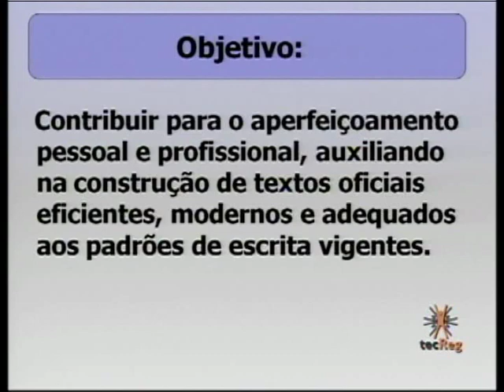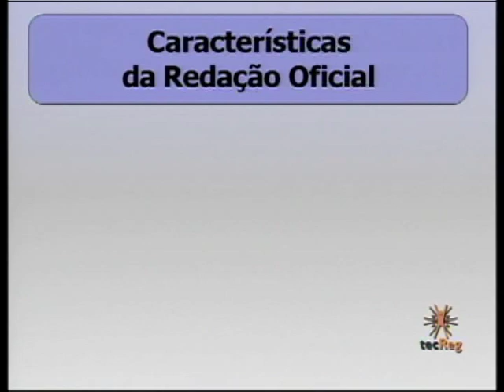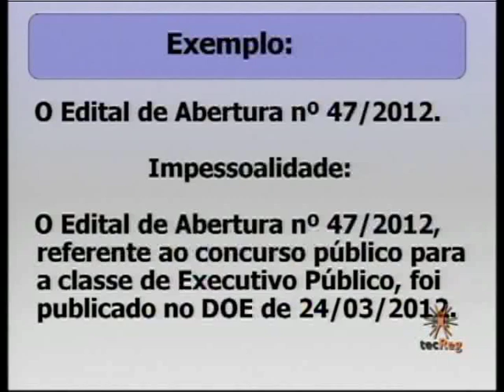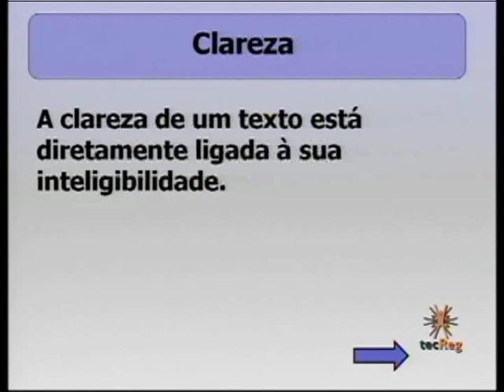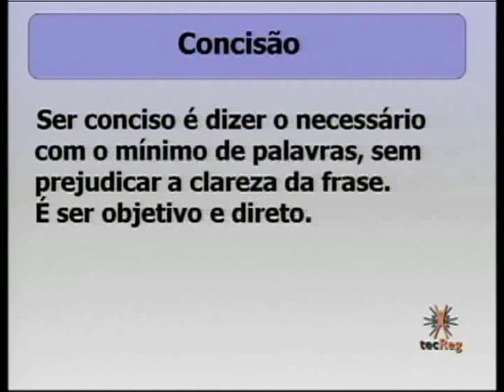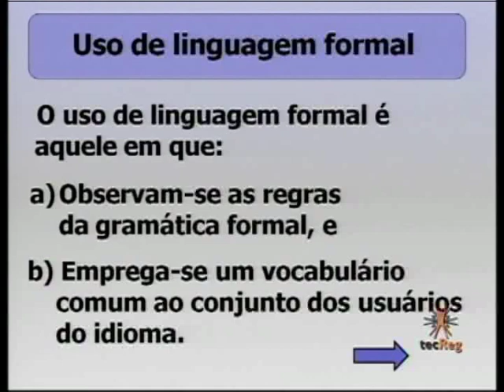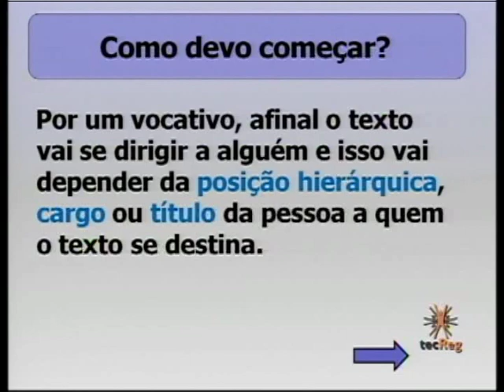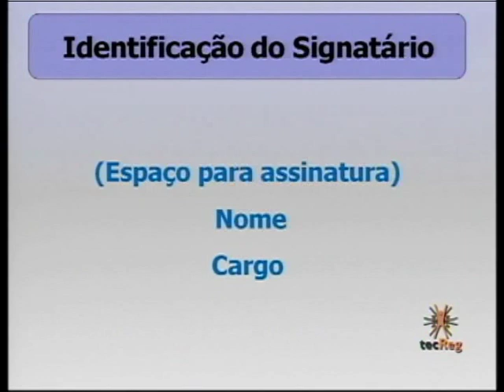M3 - VC Técnicas Administrativas Bloco 1